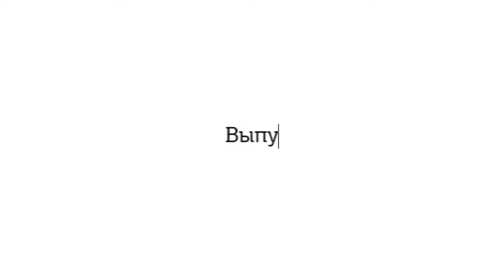Выпускной школы моделей «Молодежная мода» | Кострома 2015